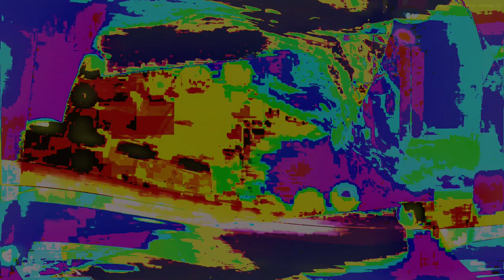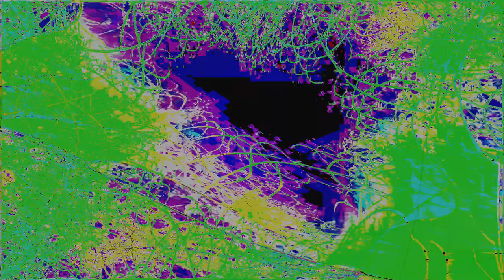Movie 24 10 06 12h13m53s series Y part 3 time puppets